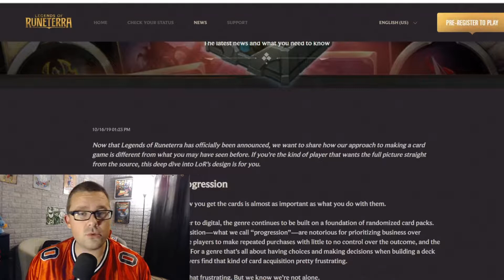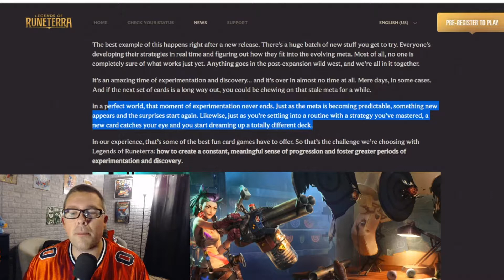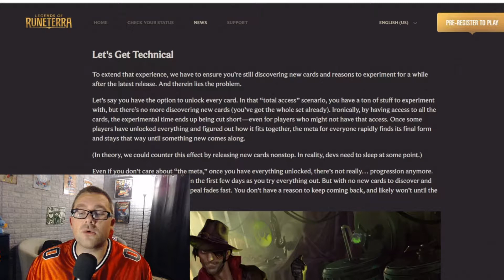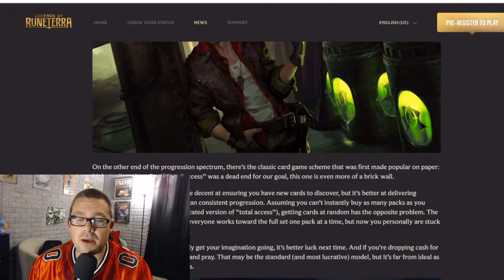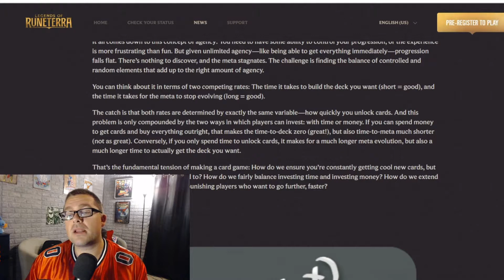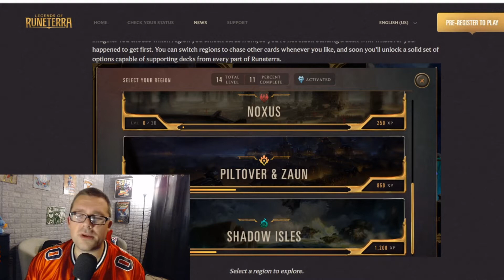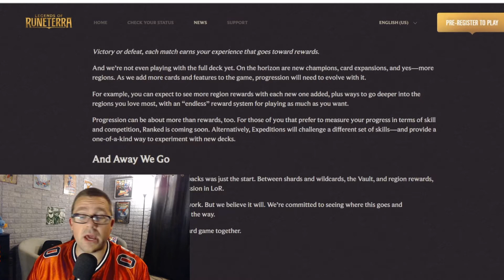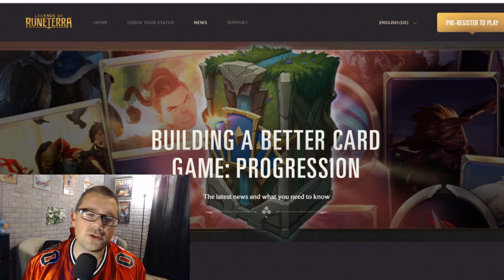Legends of Runeterra Design Philosophy